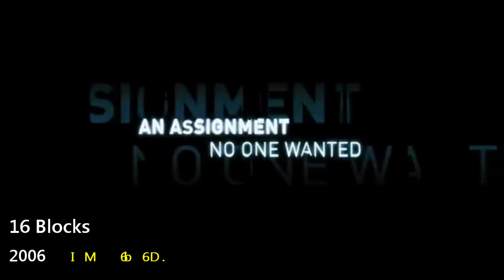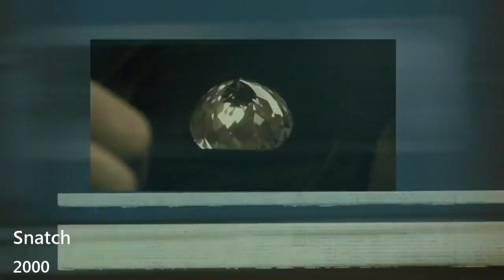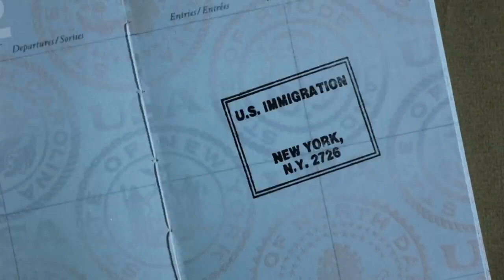افضل ٥ افلام جريمة فى التاريخ 😎 أفلام البطولة الجماعية فيها كل نجوم هوليود 🔥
لسهرة الويك اند النهاردة بنرشحلكم
افضل 5 افلام جريمة فى التاريخ من بطولة جماعية فيهم اغلب نجوم هوليود
افلام الجريمة هى  الافلام اللى بتسيطر على اغلبية انتاج السينما كل سنة
وده راجع لشعبيتها الكبيرة جدا وده اللى بينعكس على شباك التذاكر
افلام الجريمة والاثارة بيفضلها الجمهور وبيفضل اكتر افلام الجريمة
اللى بيكون فيها اكتر من نجم فى فيلم واحد وده اللى بيعلى الفيلم
لان الاداء التمثيلى عالى جدا
عشان كده احنا النهاردة بنرشحلكم افضل 5 افلام جريمة من بطولة جماعية
كل فيلم فيه اكتر من بطل مميز جدا افلام بعتبرها من افضل الافلام اللى اتفرجت عليها الصراحة

حلقة حلوة اوى اوعى تفوتها
بتمنى الاخيتارات تعجبكم زى ما انا فعلا بحب كل فيلم فى القايمة دى
(اتمنى انك تقدر تعبي وتشرفنا فى القناة بإشتراكك ☻ !!
وصدقنى مش هتندم ...

top 5 لترشيحات الافلام والمسلسلات
✔ -عشان نقدملك كل جديد
✔ - أثبت وجودك ب لآيك وفرحنا اكتر بالكومنت